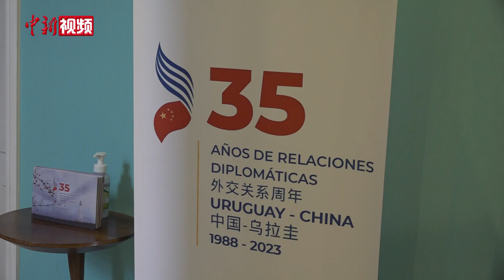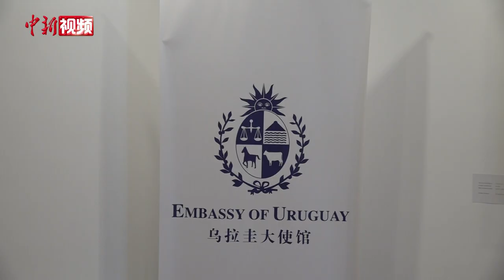【“一带一路”10周年·访谈】专访乌拉圭驻华大使： “一带一路”倡议为乌中合作开拓新空间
近日，乌拉圭驻华大使费尔南多·卢格里斯在接受中新社记者专访时表示，在“一带一路”框架下，乌中两国在多个产业领域展开合作并取得了丰硕的成果。两国开展的 “500千伏输变电环网闭合项目”更是助力了乌拉圭清洁能源的生产和出口。